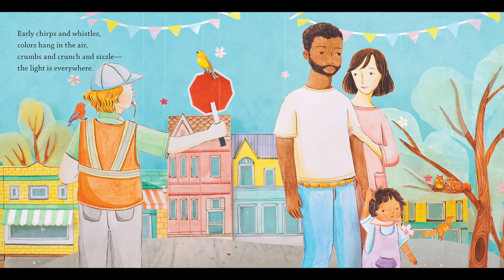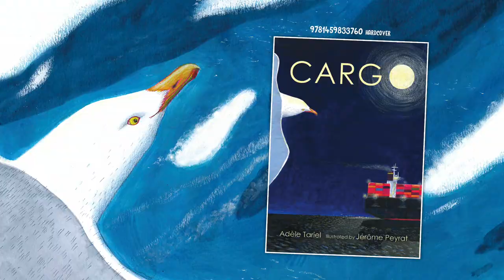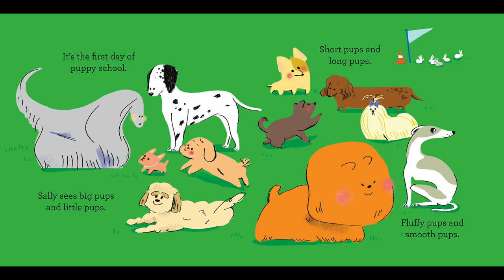Orca's Winter 2023 Board Books and Picture Books!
Take a look through all of the board books and picture books coming soon from Orca Book Publishers in Winter 2023! For more information about any of the titles, visit orcabook.com.